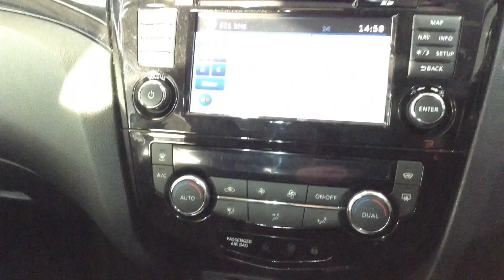Nissan Qashqai 1.6 DCI Tekna 5d auto. DG14 CKE